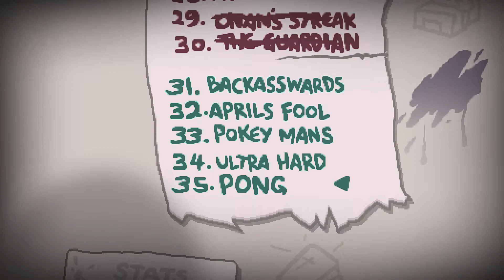PONG | 𝗧𝗵𝗲 𝗕𝗶𝗻𝗱𝗶𝗻𝗴 𝗼𝗳 𝗜𝘀𝗮𝗮𝗰: 𝗔𝗳𝘁𝗲𝗿𝗯𝗶𝗿𝘁𝗵 + 😭 #03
Heute mal eine Challenge in Afterbirth +
DLC zu "The Binding of Isaac: Afterbirth" aus dem Jahre 2017 von Nicalis, Inc., Edmund McMillen / Nicalis, Inc.